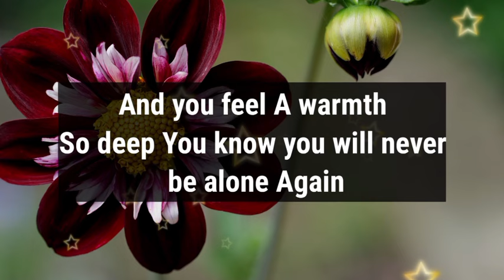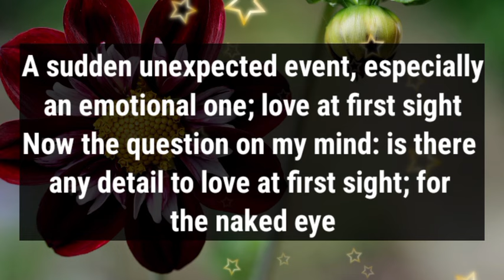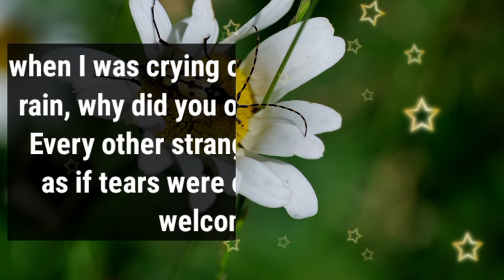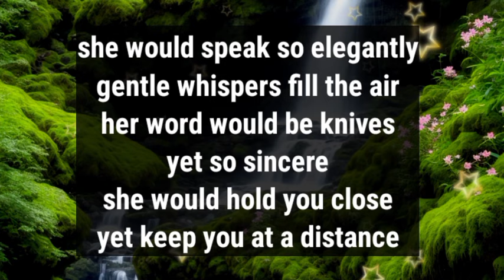Dm to DF 💗😍 || I declare I do not love you..😭💕🌹💍💟😘💌💫🫂☺️ || Love Poems For You🥰💝